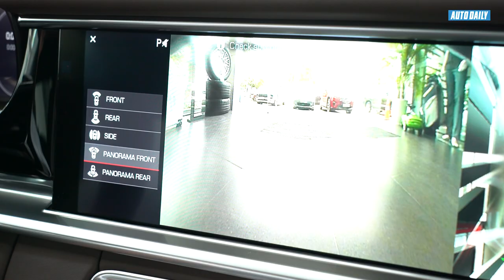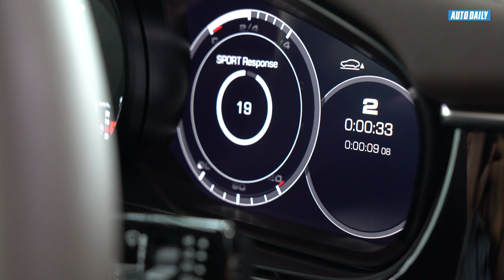Choáng khi nghe sales Porsche chia sẻ về option tiền tỷ trên Panamera |AUTODAILY.VN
Choáng khi nghe sales Porsche chia sẻ về option tiền tỷ trên Porsche Panamera |AUTODAILY.VN|

Những option tiền tỷ được trang bị thêm khiến chiếc Porsche Panamera càng trở nên hấp dẫn.

Ra đời vào năm 2009, Porsche Panamera ngay lập tức trở thành tâm điểm của ngành công nghiệp ôtô toàn cầu, xét ở cả ngoại hình cũng như khả năng vận hành. Điều này hoàn toàn dễ hiểu bởi Panamera đã phá vỡ mọi nguyên tắc của những người yêu Porsche truyền thống.

Pamanera là một trong những chiếc xe mà bạn chỉ có thể yêu hoặc ghét chứ không ở trạng thái lưỡng lự. Có người thích Panamera ở sự cân bằng tuyệt vời giữa dòng sportcar và limousine, số khác lại không thể quen với một diện mạo đầy thách thức của nó.

Tuy nhiên, với những ai không thích Panamera thế hệ đầu tiên thì có lẽ họ sẽ phải thay đổi suy nghĩ khi được chiêm ngưỡng thế hệ thứ 2, bởi chiếc xe "khoác" lên mình một diện mạo mới. Còn với những ai đã yêu Panamera từ ngày đầu tiên, thì chắc chắn tình yêu đó sẽ lớn hơn rất nhiều.

Đơn giản bởi ở Panamera thế hệ thứ 2 đã có sự "lột xác" hoàn toàn, không chỉ ở diện mạo bên ngoài, không gian nội thất bên trong, hệ thống khung gầm và khả năng vận hành. Thực sự là một sự thay đổi mang tính cách mạng.